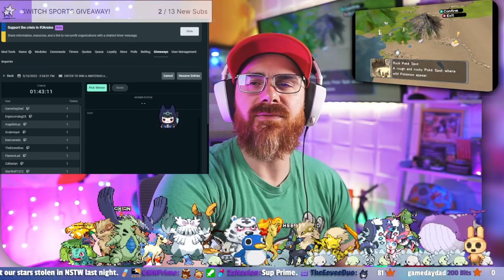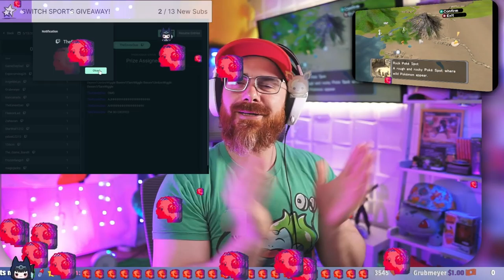famous for showing my butt in high school - Pokemon XG Next Gen LET'S PLAY Vod 11 - (Pokemon XD)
This came from my stream on May 6th, 2022. Catch me live from Thursday 7-11PM ET & Friday, 1-10PM ET

Never had the chance to play this on GameCube. A member of the community recommended I try an updated version of Pokemon XD: Gales of Darkness. Enjoy the ride!

Main Features:
 - Physical/Special Split
 - Gen VII type matchup chart including fairy type
 - New set of shadow pokemon and other obtainable pokemon
 - Over 100 Shadow Pokemon
 - Over 50 Shadow Moves
 - Over 75 Wild Pokemon
 - Moves and abilities from later generations
 - Mostly Gen VII Game Mechanics
 - More challenging opponents